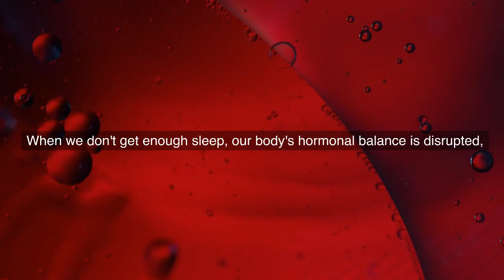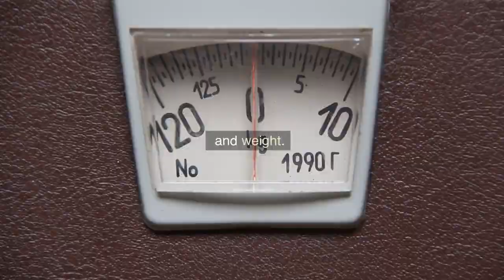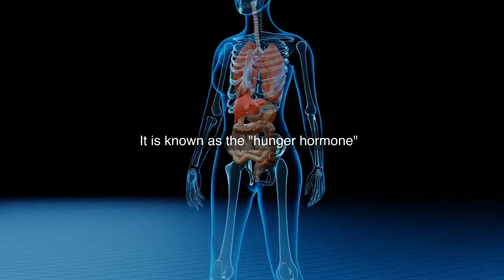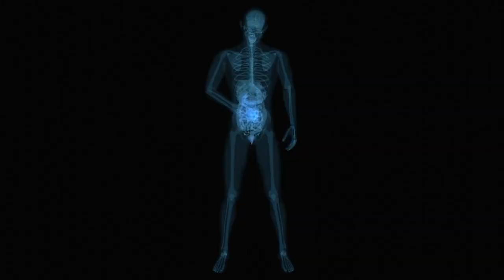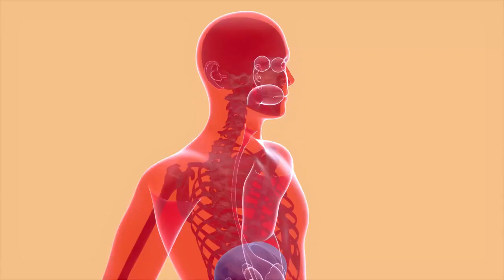10 Benefits of Sleep for FAST Fat Loss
Lose Weight Overnight by Knowing These Top 10 Benefits of Sleep for Fat Loss

In this captivating video, we delve into the profound connection between sleep and fat loss, uncovering the top 10 benefits that sleep offers in the quest for shedding unwanted pounds.

Discover the undeniable importance of quality sleep as it relates to achieving your weight loss goals, and learn how to maximize fat burning during those precious nighttime hours.

Explore effective strategies and practical tips on how to effortlessly lose weight while you sleep, giving you an advantage in your journey towards a healthier, fitter you. Don't miss this insightful video that will revolutionize the way you approach sleep and fat loss!